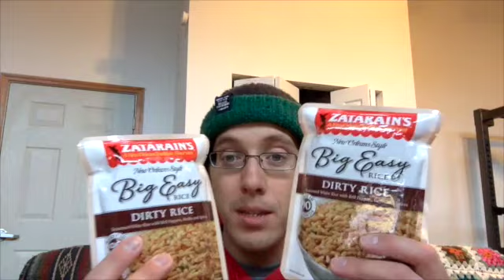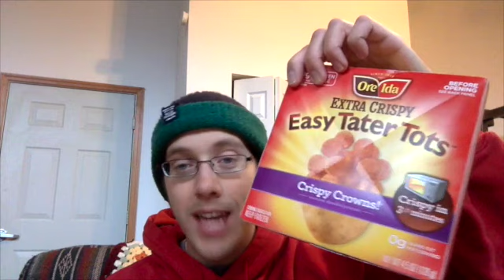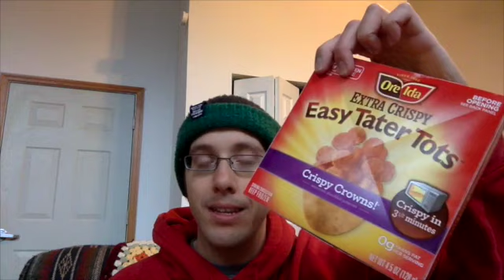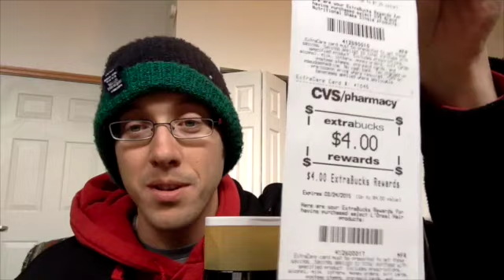CVS/Weis Coupon Haul 2/22/15 - 100% @ CVS Woohoo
Cheap Ore-Ida potato, L'Oreal Paris, Colgate 360, and More!